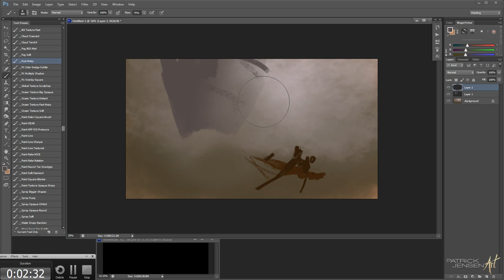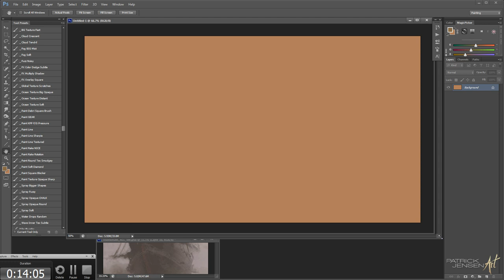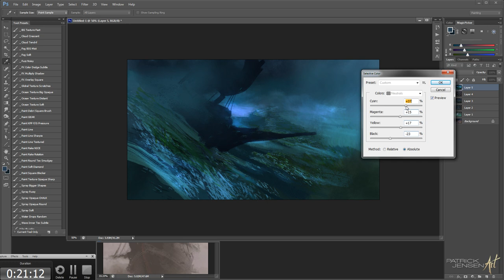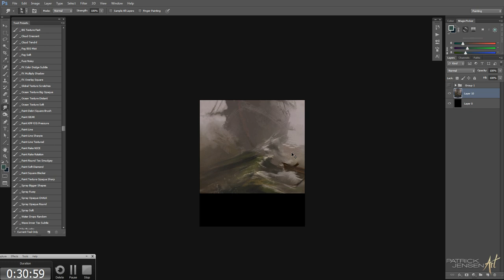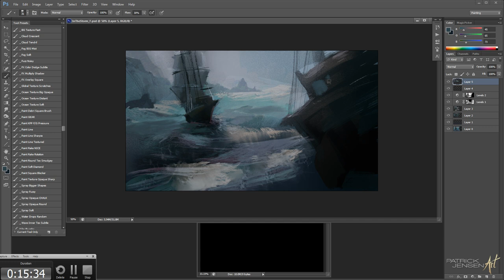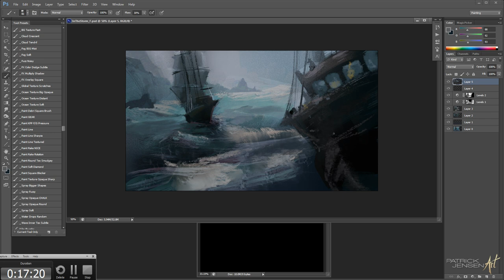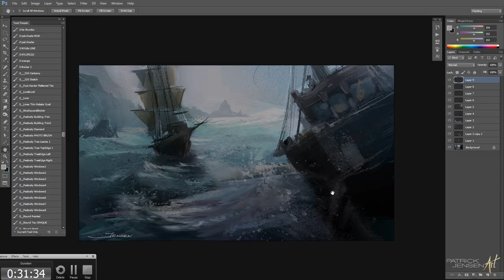Speed Painting #13 (time-lapse) - 'Boats In The Storm'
This is a one hour time-lapse where I paint three different sketches around the idea of 'Boats in a Storm'.  This is very much how I like to explore mood and composition ideas.